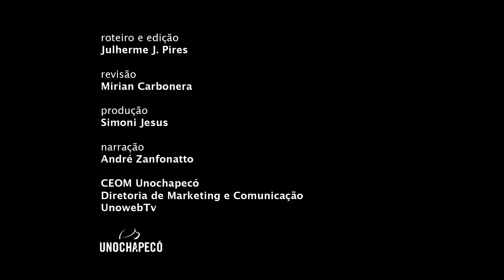Especial | Indígena Fendó / 2º SICDES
Vídeo produzido pela UnowebTv para o II Seminário Internacional Culturas e Desenvolvimento, uma realização da Unochapecó em parceria com a FURB.